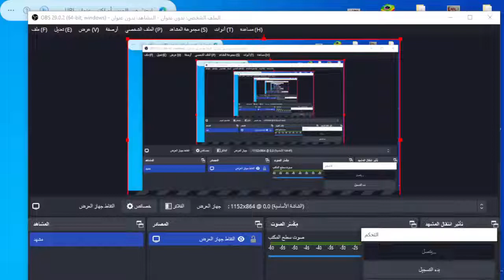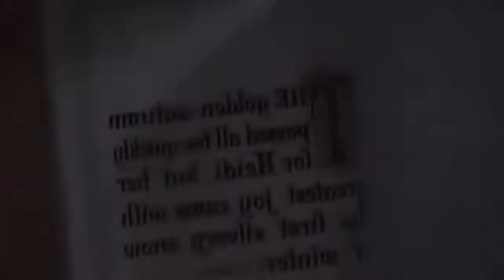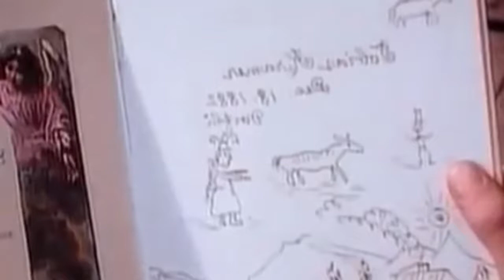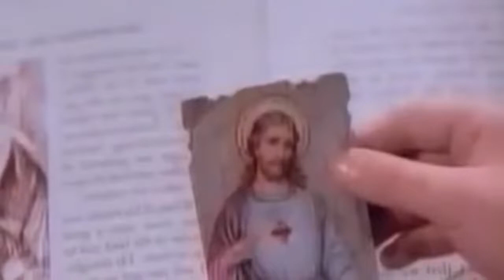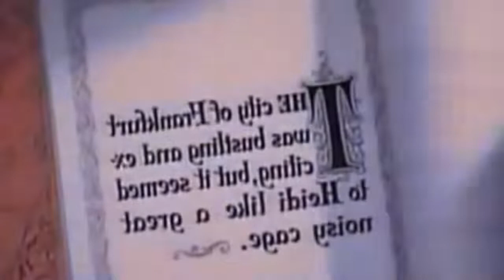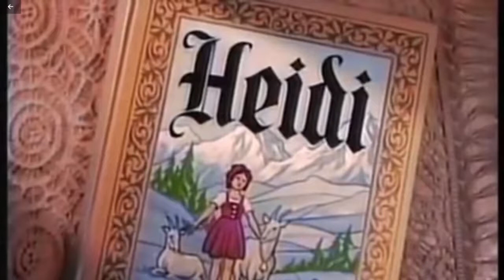Heidi (1937) [720p] - shirley temple movie - shirley temple - heidi 1937 english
neffex | play dead  | play dead lyrics (Lyrics) english songs neffex | english songs

A plucky little orphan girl gets dumped abruptly into her gruff, hermit grandfather's care, then later gets retaken and delivered as a companion for an injured girl.

Director: Allan Dwan
Screenplay: Walter Ferris, Julien Josephson
Starring: Shirley Temple, Jean Hersholt, Marcia Mae Jones, Mary Nash

.THIS MOVIE IN 1937 STARS THE VERY CUTE SHIRLEY TEMPLE

2:14
Heidi!
2:20
Put those on! Oh, not everything. I'm so hot. Well, keep on your Sunday dress...
2:27
and your coat. - Hurry up! - Oh, all right.
3:00
Come a long way? Yes. From Mayenfeld. We had a ride part of the way on a cart.
3:10
Can you tell me the way to Adolph Kramer's? Did you say Adolph Kramer? I did.
3:16
A stranger hereabouts, aren't you? Yes. Why? You must be, or you would have...
3:23
nothing to do with that old heathen! Heathen or not, I'm taking his granddaughter to live with him. Well do you know what kind of a man he is?
3:30
That's none of my affair. Which path do I take? There, by the church.
3:35
If you listen to us, you'll never take it.
3:51
Um-
4:09
Umm.
4:26
Hey! Turk!
4:33
Everybody knows you can't turn your back on old Turk. Well, old Turk isn't much of a gentleman